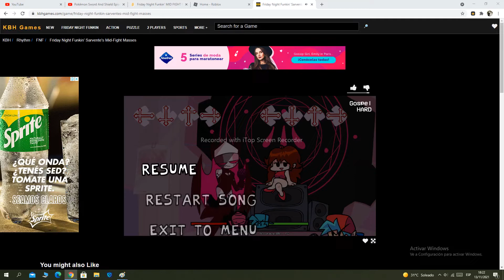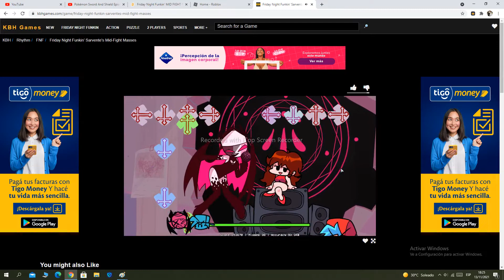Gospel be like:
OMG IT WAS SO HARD THE SPAM HARD
Activate the subtibules to see the turn difficulties